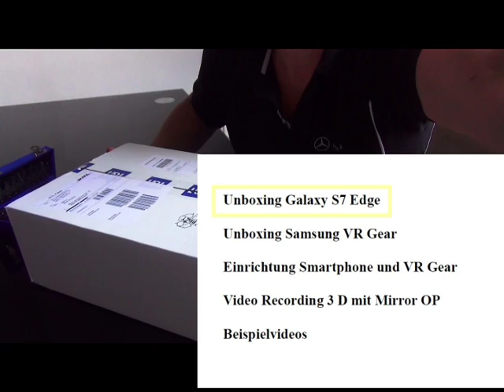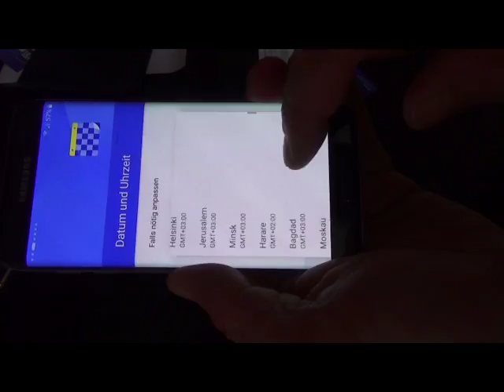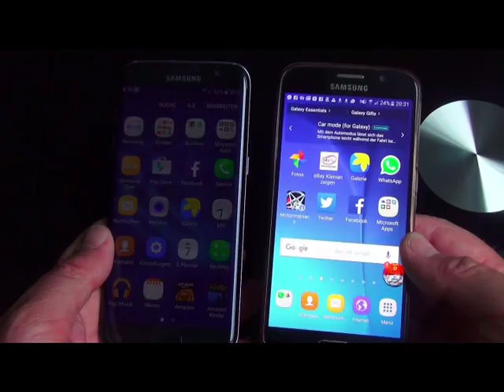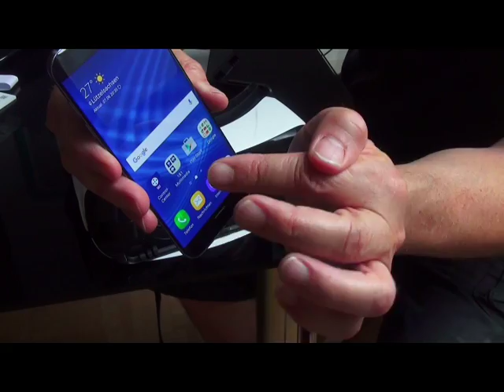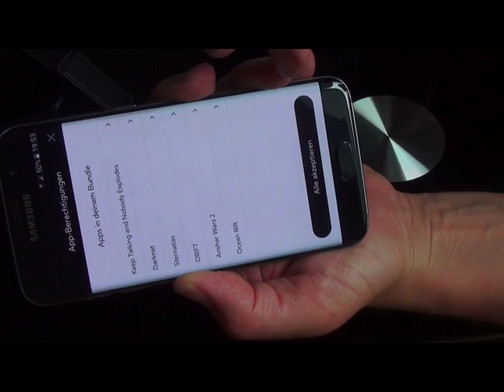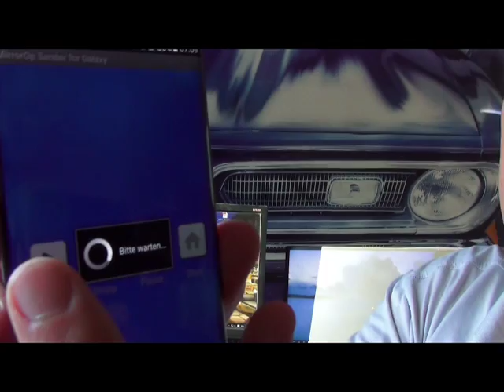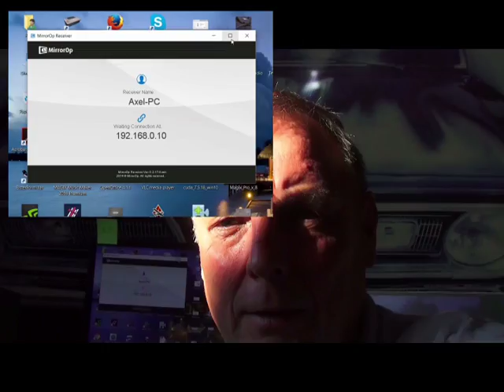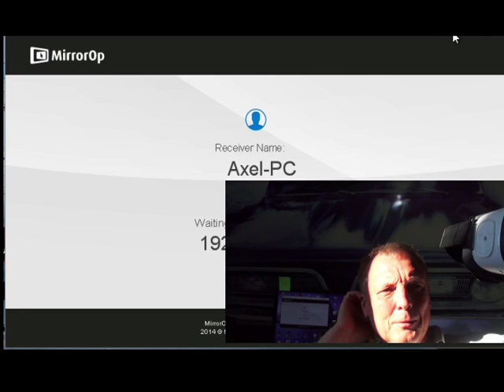2016 06 20 unboxing s7 VR 02